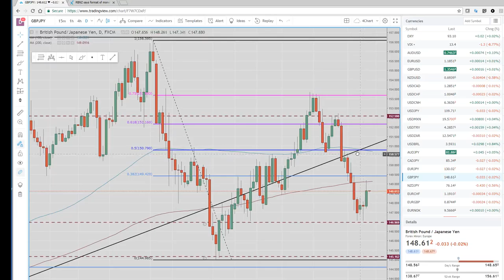10May18 US Wrap & Asia Opening Call - PrivateerFX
dovish RBNZ, nzd hit hard

Web: PrivateerFX.com

THIS WAS
10May18 US Wrap & Asia Opening Call - PrivateerFX